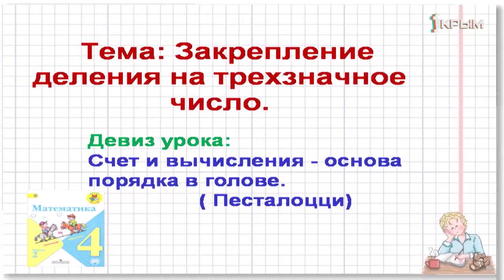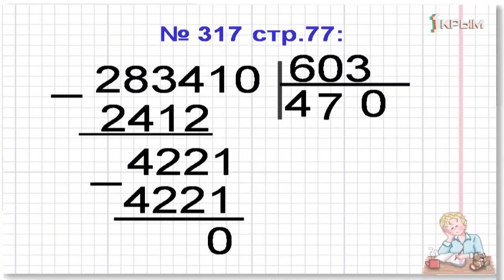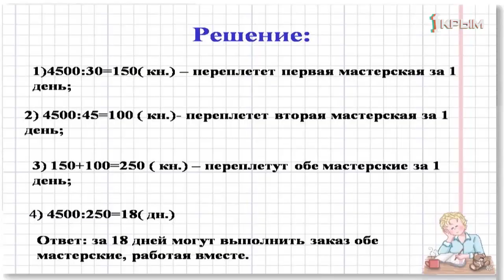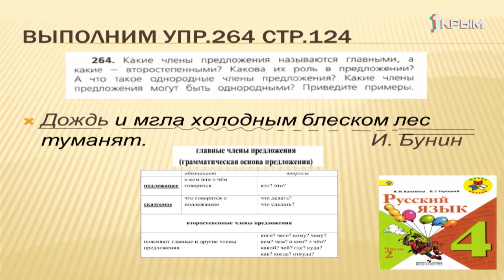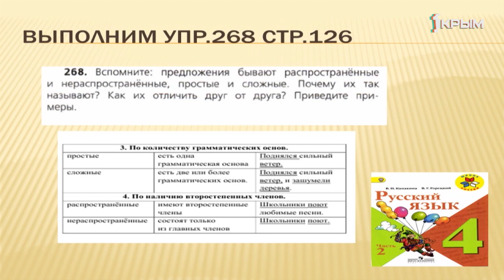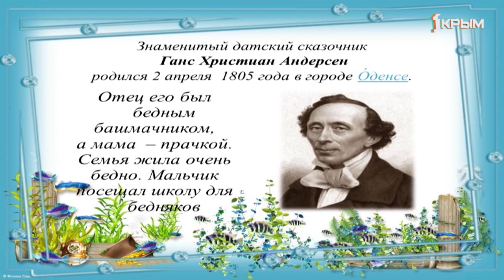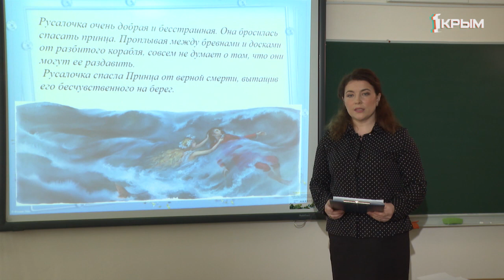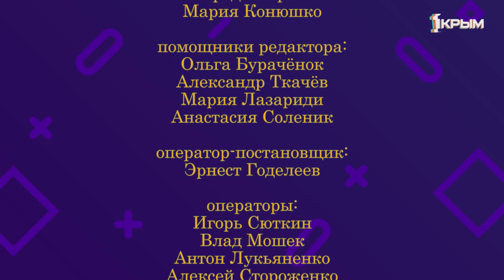Домашнее Задание. 4 класс: математика, русский язык, литературное чтение. Выпуск от 28.04.2020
Математика. «Закрепление деления на трехзначное число».
Русский язык.«Повторение. Предложение и словосочетание».
Литературное чтение.«Г.Х. Андерсен. «Русалочка».